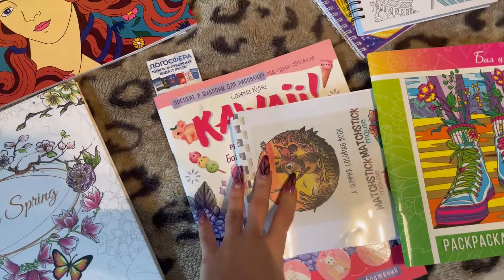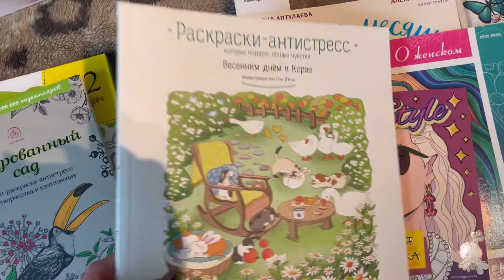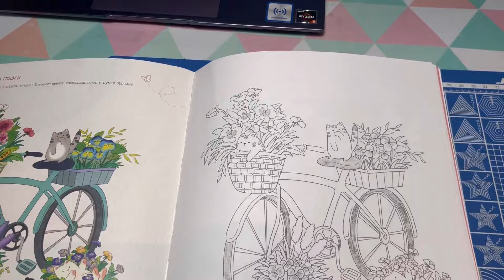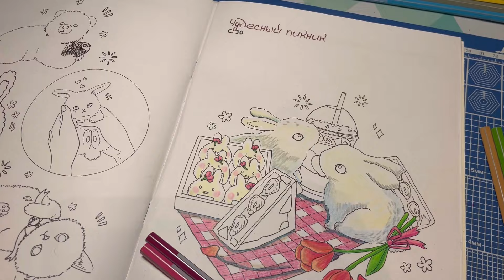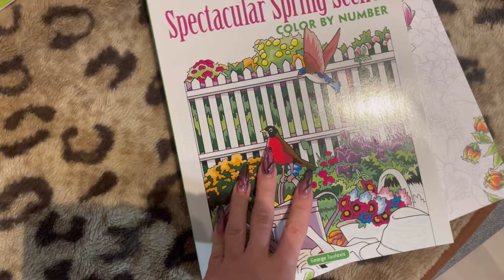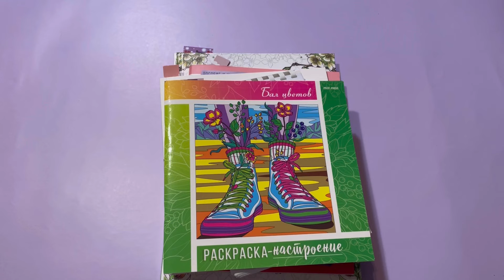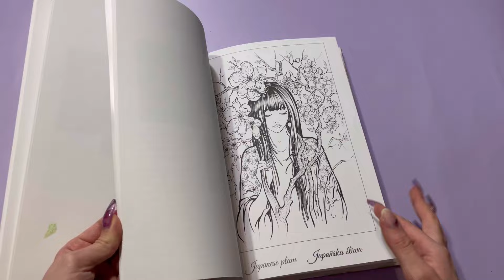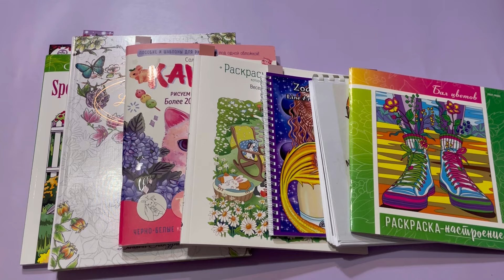Марафон 24 часа раскрашиваю в НЕНАЧАТЫХ раскрасках весенние иллюстрации// Челлендж по начинанию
Название:  violetta_and_coloringbooks

Название: _fioletta_vaya

✨ТикТок✨
⚫️Название: violetta_top_girl